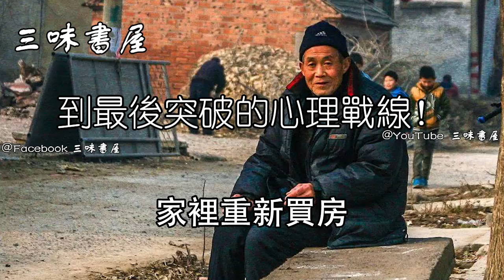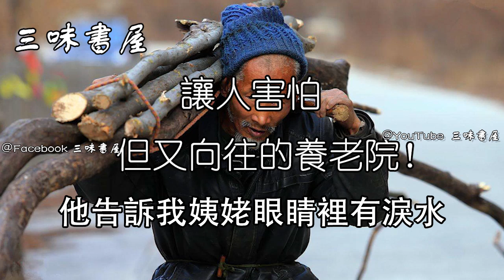在家養老還是去養老院？ 3位老人掏心窩的話，點醒無數人！/三味書屋